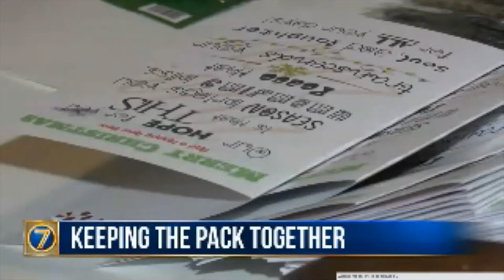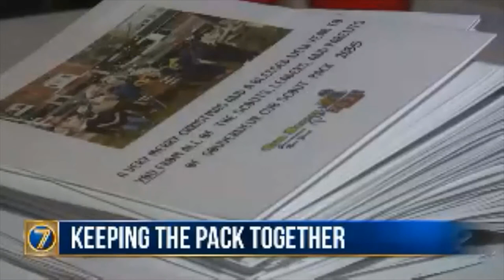WWNY TV 7 Story on Cubmaster Chris and Pack 2035 12/18/2020